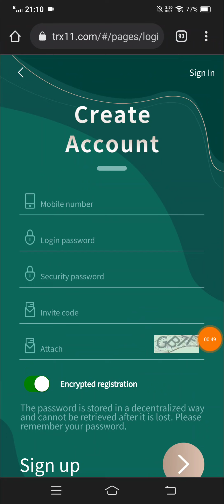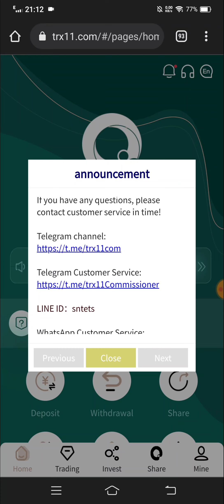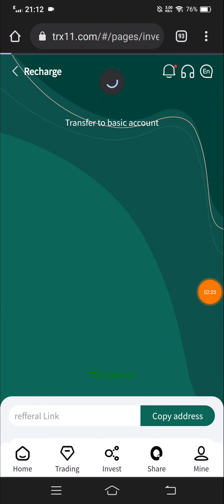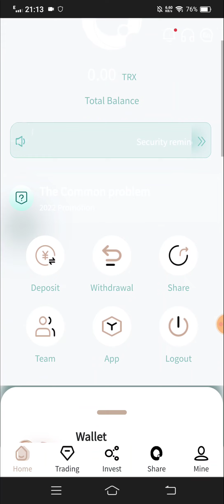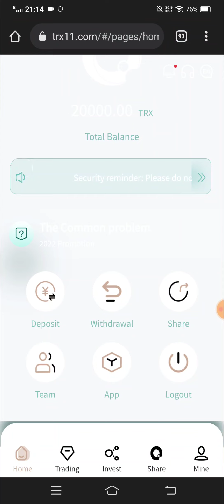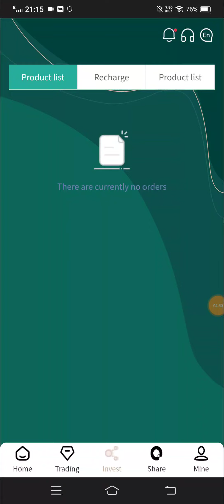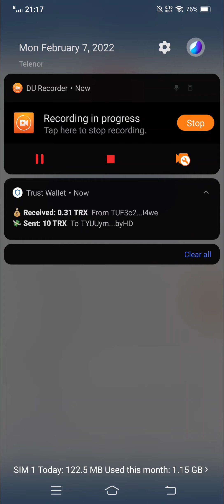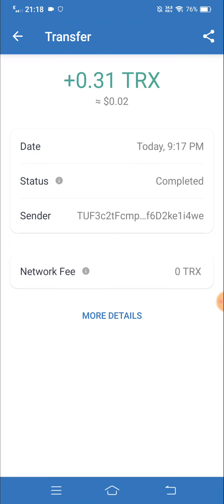New Trx Earning Site 2022 | Signup Bonus 20000 Trons | Live Payment Proof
Open trc11 cloud mining to give 20000TRX
WhatsApp Customer Service:
Fund your basic account from 5TRX to 9999TRX and withdraw 3.11% daily.
Deposit 10000TRX to 199999TRX and withdraw 5.11% daily.
Deposit 200000TRX to 999999TRX and withdraw 6.11% daily.
Deposit 1000000TRX to 299999TRX and withdraw 8.11% daily.
Deposit 3000000TRX to 9999999TRX and withdraw 10.11% daily.
Deposit 10000000TRX to 10000000TRX, withdraw daily 15.11